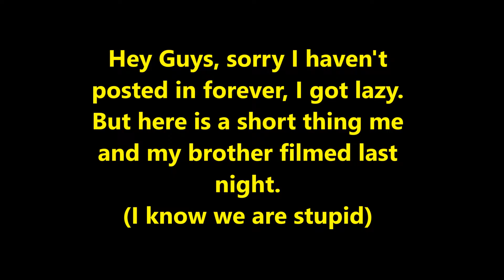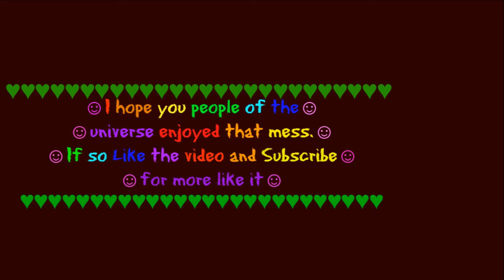Helium Challange ft. GamingWarrior_5000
Sorry I have been inactive for so long but I'm back. I posted on instagram what has been going on in my life so if you want to know its on there. Otherwise sorry, but i'm back now.